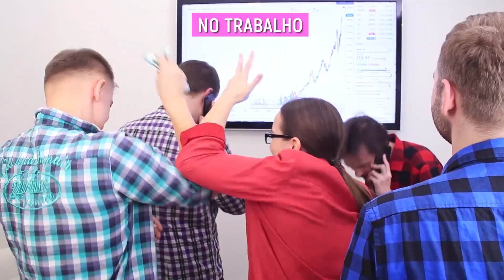Situações Da Gravidez Que Toda Mulher Pode Se Indentificar / Grávidas X Não Grávidas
Muitas mulheres estão convencidas de que uma gravidez leve não muda a vida cotidiana, mas não é bem assim! Neste novo vídeo, mostraremos situações que acontecem todos os dias com mulheres grávidas.

Sobre o Troom Crafts
Vídeos tutoriais com DIY fáceis de fazer. DIY de acessórios, decoração para a casa, tutoriais de maquilhagem, truques para o dia-a-dia, receitas incomuns, e MUITO mais! Simplifica!